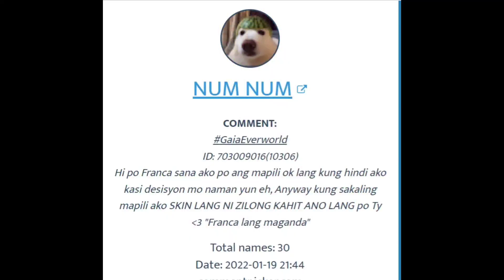FRANCA CRITICAL HOOK IS BACK IN NEW PATCH! (GIVEAWAY WINNER AT THE END)